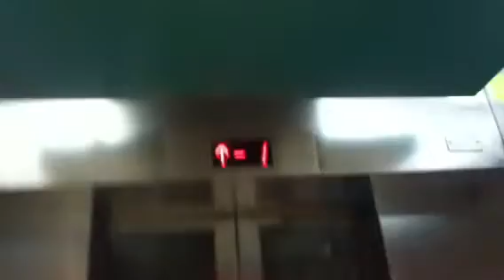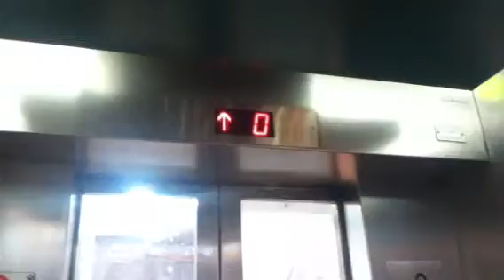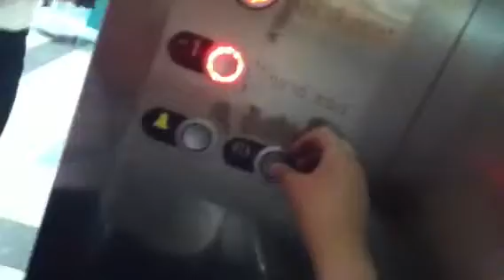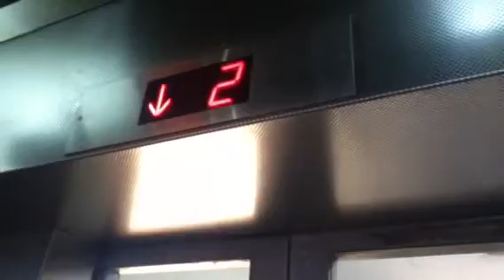Retake - VERY BUSY Schindler Talking hydraulic elevators at Bat Yam Mall In Bat Yam (Main Elevators)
The main elevators